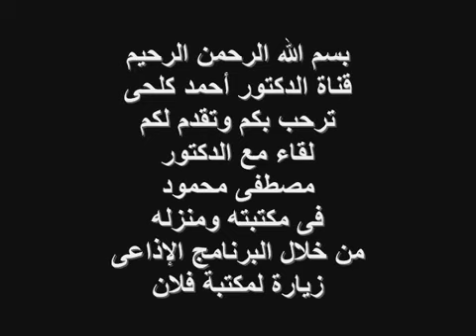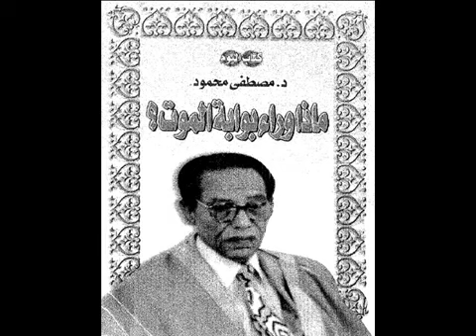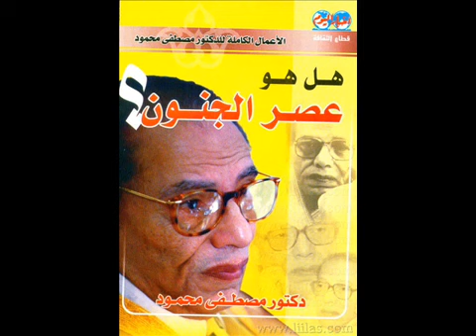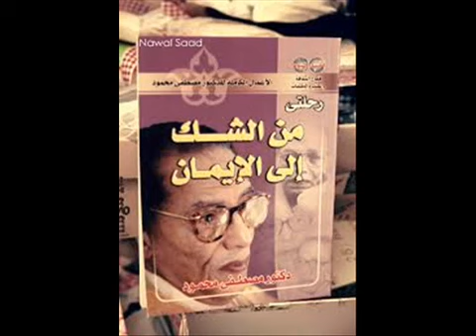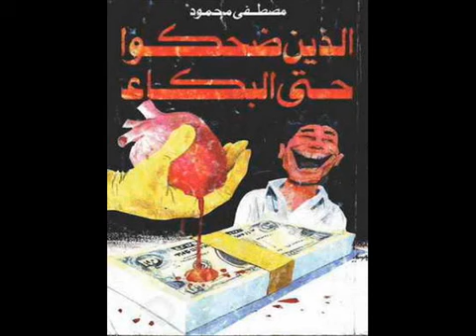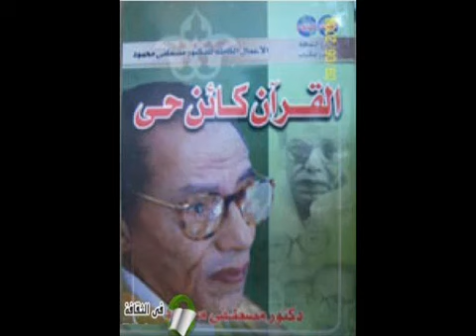لقاء مع الدكتور مصطفى محمود فى مكتبته